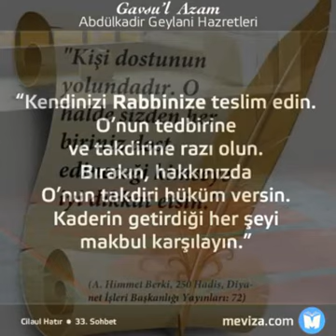Seyyid Şeyh Bahadtin hazretleri basretî k.s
Bizi bilen bilir,
Bilmeyen kendi bilir,,
Gel Kardeş geç olmadan
Sende gel Bir Mürşidi Kâmil Alime var şimdi